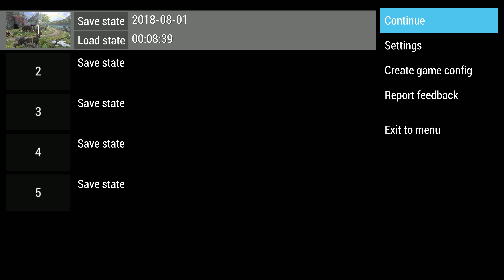MHFU Single Player HR Fail with Diablos